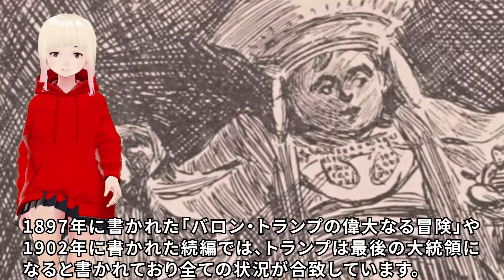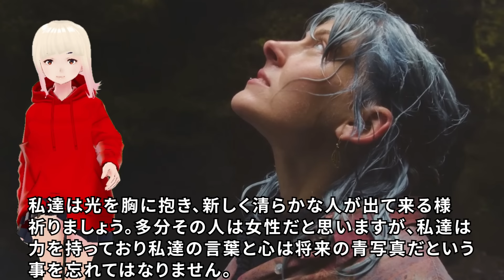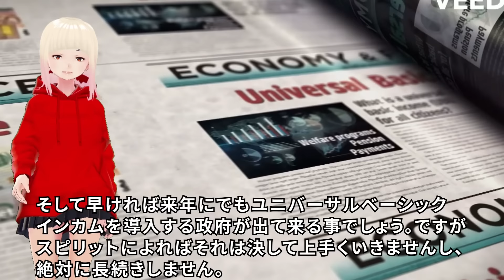【衝撃】日本が動いているのは疑いのない事です！！ジョセフティテルの1月16日の予言がヤバすぎる！！6【驚愕】